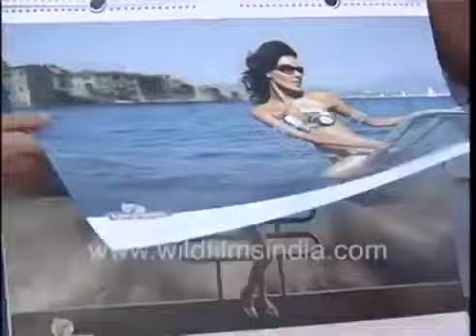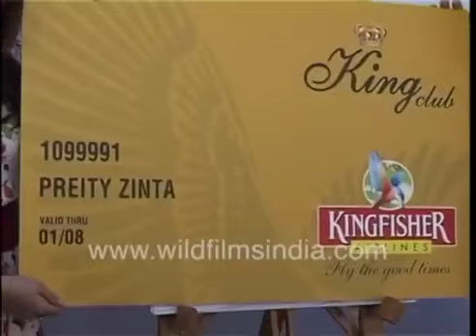Shilpa Shetty's solidarity to Vijay Mallya he's synonymous with class and style; he's at it again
Vijay Mallya, once the owner of Kingfisher Airlines at a Kingfisher event along with a Fashion Show by designer Anna Singh: India's Bad Boy Billionnaire with Bollywood film actress Shilpa Shetty.

The event is attended by Bollywood actress Shilpa Shetty and designer Anna Singh. Vijay Mallya greets guests at the event and talks about Kingfisher Airlines and the sport of Polo in India.

Bollywood stars late for a fashion show by Anna Singh at Vijay Mallya's Formula 1 car replica launch. Actors Lara Dutta and Salman Khan are seen at the fashion show of designer Anna Singh. Quite a few Bollywood stars are seen at the event. The likes of Shilpa Shetty, Karisma Kapoor, Sohail Khan, Zayed Khan, Isha Sherwani, Chunkey Pandey. Zayed Khan and Isha Sherwani are seen with the replica of the Formula 1 race car and they look like kids at a toy shop. Models pose before Hotel Martinez in Cannes, in the calendar. Salman Khan is seen arm in arm with Vijay Mallya.

and